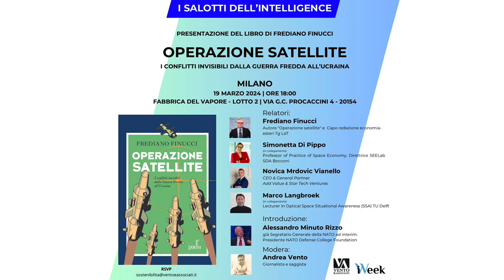FULL AUDIO - I Salotti dell'Intelligence - Operazione Satellite 19/03/2024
L'intera conferenza della presentazione del libro-inchiesta "Operazione Satellite. I conflitti invisibili dalla Guerra Fredda all'Ucraina".

Un’inchiesta rigorosa e divulgativa che svela e spiega le ultime tecnologie satellitari e racconta eventi che non si leggono spesso sui giornali.

Gli ospiti:
- Frediano Finucci, Capo redazione economia-esteri Tg La7
- Alessandro Minuto Rizzo, già Segretario Generale della NATO e Presidente NATO Defense College Foundation.
- Andrea Vento, CEO V&A - iWeek
- Simonetta Di Pippo, Professor of Practice of Space Economy, Direttrice SEELab SDA Bocconi;
- Novica Mrdovic Vianello, CEO & General Partner Add Value & Star Tech Ventures
- Marco Langbroek, Lecturer in Optical Space Situational Awareness (SSA) TU Delft